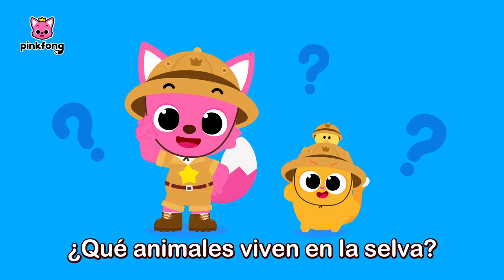¿Quién Vive en la Selva? | Canciones de la Selva | Canción de Sonidos | Pinkfong en español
¡Bienvenidos a la selva!
¿Saben qué animales viven aquí?
¡Averiguémoslo juntos!

★ Letras

¿Saben qué animales
viven aquí?
¡Averiguémoslo juntos!

¿Qué animales viven en la selva?
Vive un gorila.
El gorila uu aa ua.

Vive un elefante.
El elefante pun, pun, pun.

Vive una serpiente.
La serpiente sss, sss, sss.

Vive un loro.
El loro sqüi, sqüi, sqüi.

Vive un mono.
El mono bum chiqui bum.

Vive un cocodrilo.
El cocodrilo cruch, cruch, cruch.

Vive un león.
El león roar, roar, roar.

¡Otra vez!